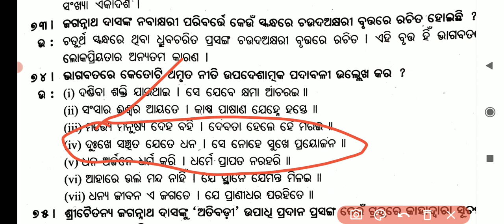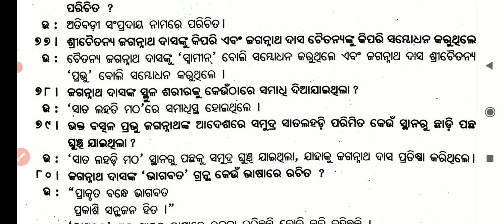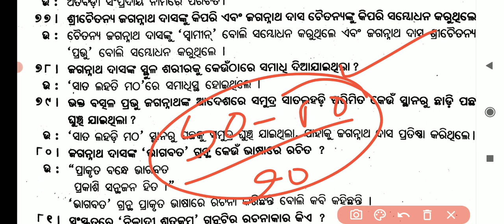+3 1st semester odia honours || ବଳରାମ ଦାସ ଓ ଜଗନ୍ନାଥ ଦାସ || 1 mark questions answers